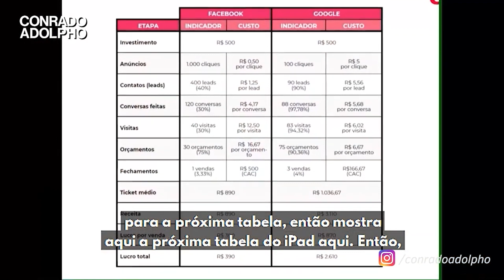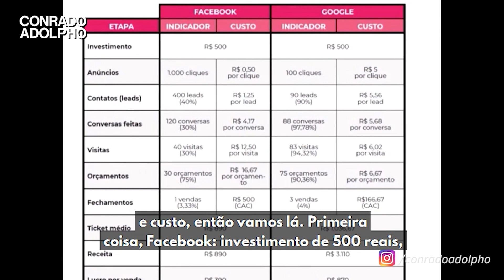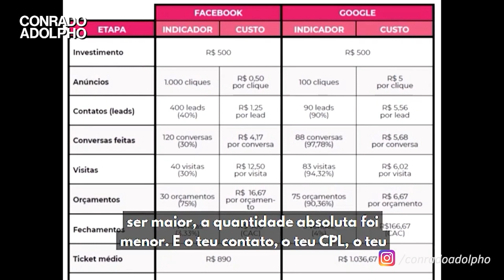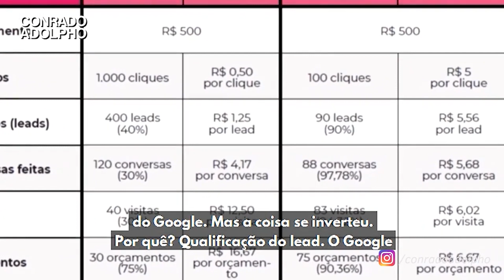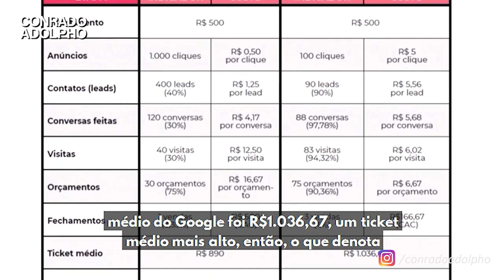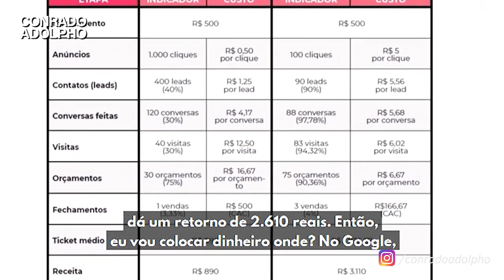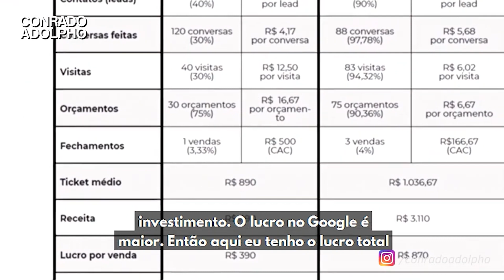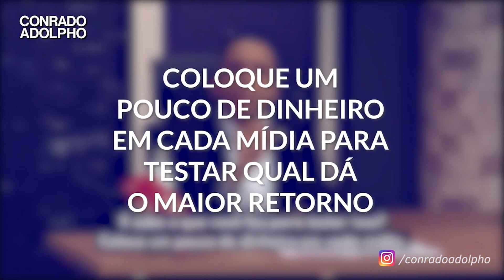COMO EU ANALISO OS CANAIS DE ANÚNCIOS PARA MAXIMIZAR O MEU LUCRO | Conrado Adolpho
Estamos há poucos dias da Imersão 8Ps PRESENCIAL, chegando aos últimos ingressos, essa é a sua oportunidade de ficar cara a cara comigo e aprender os caminhos para vender milhões, saiba mais pelo link abaixo: